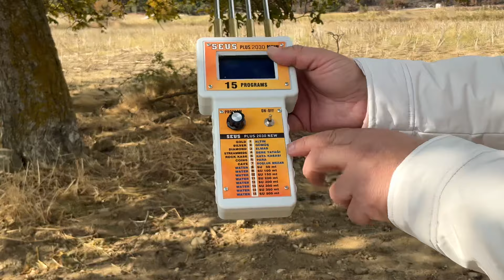Altınları Bulmak İsteyen HEMŞERİLERİMİZE Defineyi Bulma ORANI %100 Olan DEDEKTÖRÜ Satıyoruz